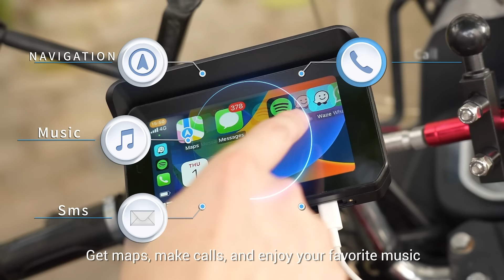Ottocast | CarPlay Lite C5 SE Portable Motorcycle Wireless CarPlay/Android Auto Screen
✔Anti-glare HD car screen is visible in any light

✔IPX7 waterproof, sunscreen and detachable anti-theft design

✔Bracket kit and screw design make it easy to mount on any motorcycle

✔built-in microphone and speaker

✔Automatically connect after the initial pairing

✔Dual Bluetooth 5.0 supports listening to music, navi and phonecall with bluetooth helmet or headset